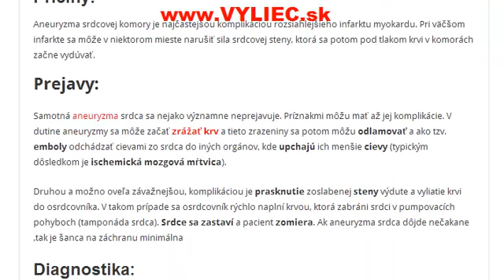Aneuryzma srdca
Ako sa aneuryzma srdca prejavuje, ako ju diagnostikovať, čo ju spôsobuje a ako ju liečiť?